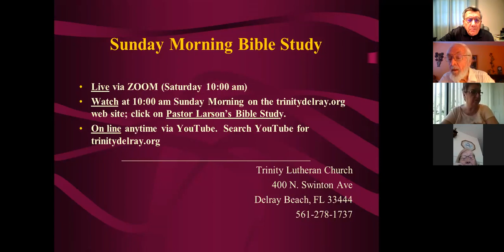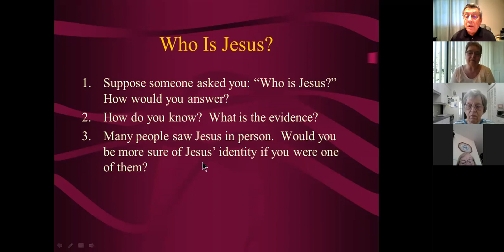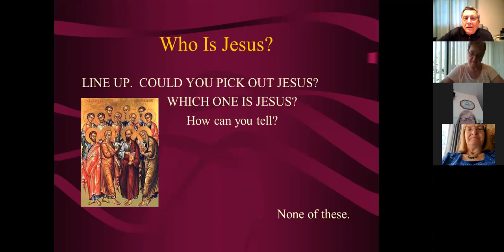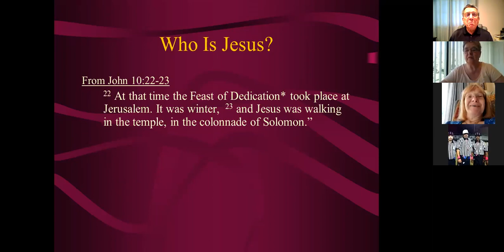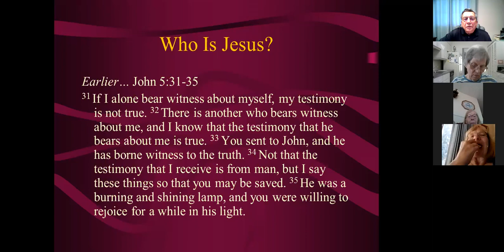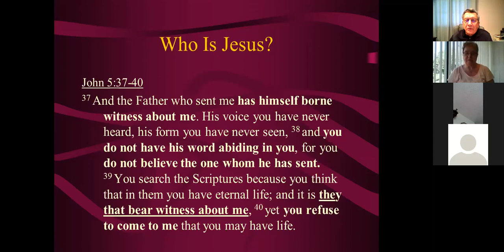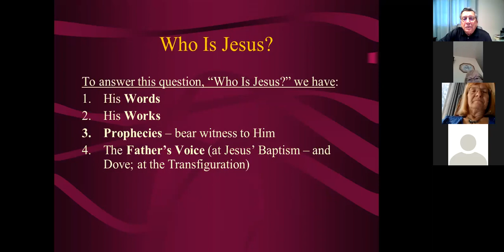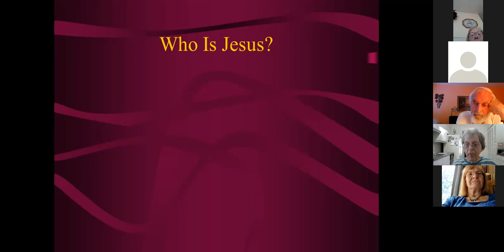Pastor Larson's Bible Class 10-18-2020